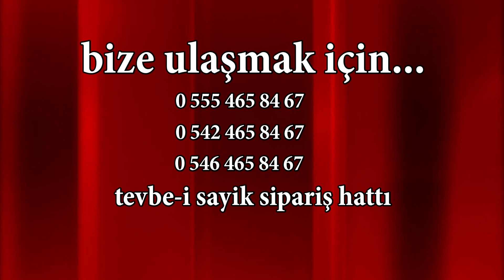PARANORMAL OFİS 884 "Tevbe-i Sayik" ŞAŞIRTANTEVBETEDAVİLERİ "DoğruTevbeyiEderEtmezDüzeldi" 6ar77